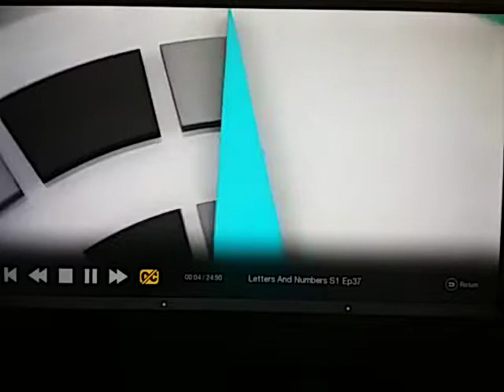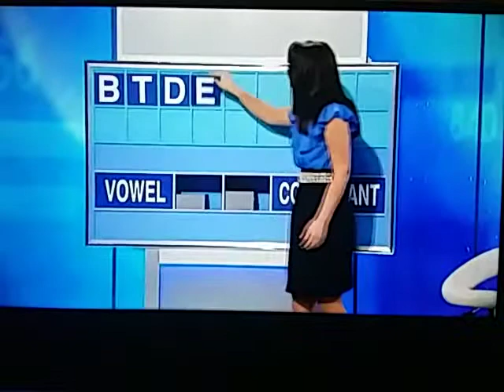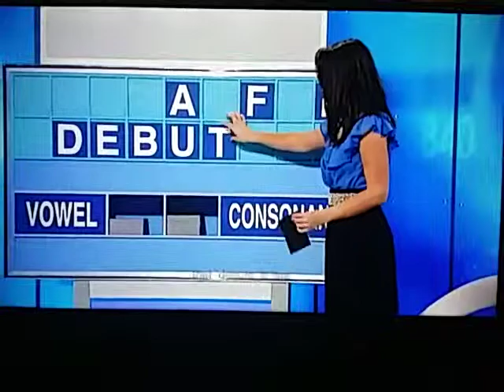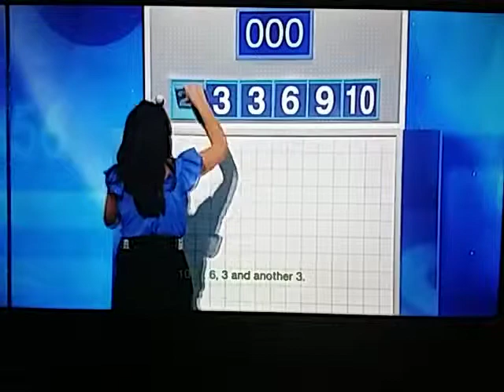Letters And Numbers - Season 1 Episode 37 - David Jones And Beckett Ronzentals - Part 1